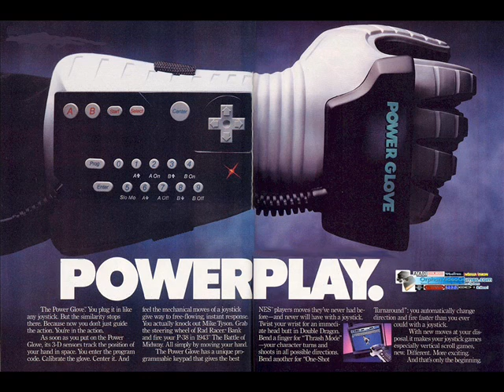Illbotz - The Power Glove (Lucas' Theme)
For all you fans of the movie "The Wizard!" Here's Lucas' side of the story! It's a tale of the greatest invention known to man, right above the written language and the flowbee - The Nintendo Power Glove!

Video made by Keith Brydie.

The Power Glove (Lucas' Theme)

Yo this right here is Lucas, you know what I'm sayin'
King of the NES so fresh, you know I'd never settle for anything less
Best of this Nintendo shit, you know what I'm sayin'
And this right here is my story - yea - so check it!

Yo, my name is Lucas, I'm the don of this shit
Ain't a punk fucker out there that I ain't whipped
At any video game -- I stun bitches wit my radness
Only kid on my block to ever beat Marble Madness
Been the best at NES yo since the age of 11
You wanna battle, pick a game, I got all 97
It ain't no secret how I freak it when I beat these scrubs
Take a look at my right hand, man I'm in love with the power glove

Chorus:
Yea
I got the power glove
This is dedicated to my best friend the power glove
Yea
It's so bad
I love
The power glove

Now everybody sing, everybody sing, come on:

Lodi Da Da Da Da Da
Wodi Odo Dodi Do
Wodi O Wodi Odi Odi O Yeah!

Now one day when I was chillin' yo, these kids came over braggin'
How they boy got a measly 50 thou on Double Dragon
Said he was hittin' LA for Video Armageddon
Tryin' to get me nervous -- Yo, you'll never catch Lucas sweatin'!
They was callin' him the Wizard -- more like time waster
I reached into my games and pulled out Rad Racer
Pulled out the power glove -- showed him skills he never had
I said "I love the power glove! It's so bad!"
I said I'm winnin' that fuckin' competition man, I'll warn ya
Only thing the kid could say back was "California"
His girl was lookin' hot, I'd put my power glove on that
Looks like she'd rise up with fists though, so I'll move back
I'll catch a nap, eat a snack, play some TMNT
Beat Mecha-Turtle's ass at the end of level three
It's just me, it's Lucas, fly like a dove
Take that, move back, catch a heart attack, bitch I got the power glove!

Chorus:

So The Wizard disappeared and never bothered to holla
I took my ass to LA to win that 50 thousand dollas
At Video Armageddon -- all them fools was gettin' wrecked
Had my Vision Street Wear on and I was lookin' correct
In full effect, and my game-playin' couldn't be dissed
Sat back and waited for the announcer to read the three finalists
It was me Lucas, of course, and this pig-tailed miss
And then the third contestant -- what the fuck is this?
It was that fuckin' wizard kid aka Jimmy Woods
He can't say but one word, yo how the fuck is he so good!
A retard, an ugly nerdy lookin' bitch and me
The crowd gasped when we had to play Super Mario 3
I was smokin' them fools til Jimmy found a warp zone
Then of course the game was his and me, the king, was dethroned
The crowd went nuts and gave that little retard hugs
But it would've been me gettin' the love if I'd got the power glove!

Chorus:
Yea
This is dedicated to my main man the power glove
What is it a blizzard?
Not at all
It's the power glove
Yea

Yea
I love the fuckin' power glove
It's so bad
I love this song about the power glove
It's so bad
Not bad meanin' bad but bad meanin good
You know what I'm sayin'
Yea
This is Lucas
Original Nintendo bad boy
Signin' off
Fuckers!

Buy Illbotz' new album "Pudding Is Delicious" as well as T-shirts and whatnots